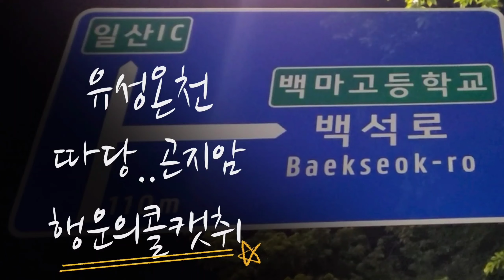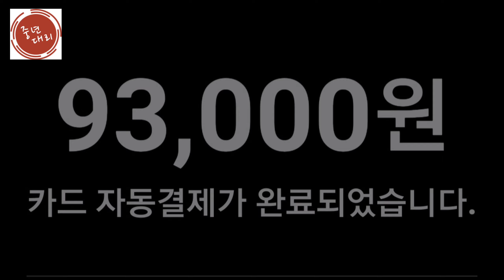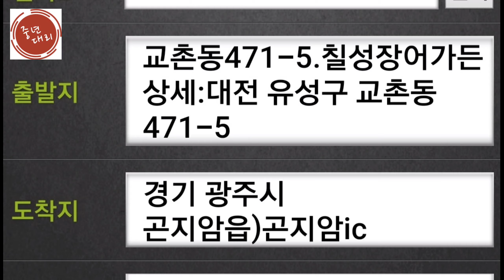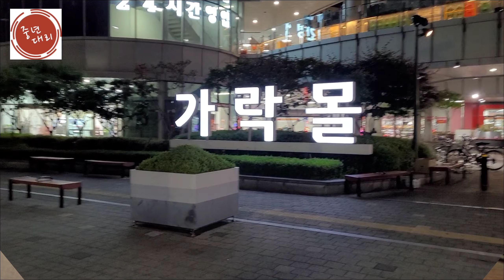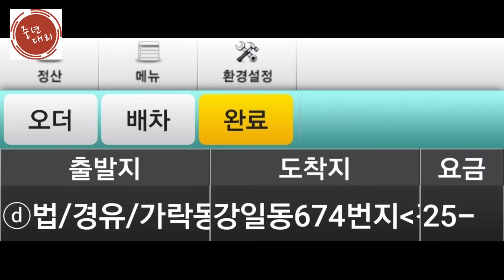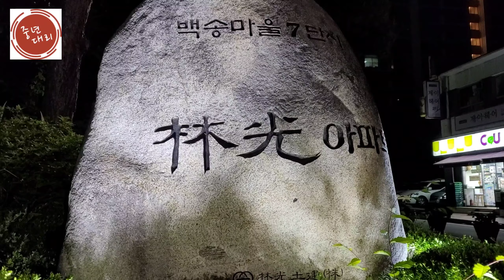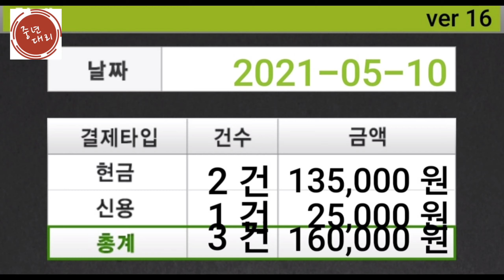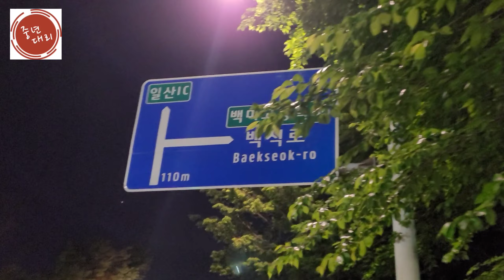대리운전 유성온천역93,000 곤지암100,000 ,유성찍고 곤지암이동따당한 운이 좋은날, 중년대리TV Bentley, 20210510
중년대리 대리기사 대리운행 대리운전(중년대리TV. Bentley) 맥슨탁송 신사대리 밤의천사 새벽친구 대나무숲(중년대리TV)

처음 뵙겠습니다 중년대리TV 방송국장 Bentely 입니다.

중년의시기에 시작한 대리운전을 통하여 삶을 되돌아보고 반복되는 삶의 현장에서 희노애락을 함께 나누고자
중년대리TV 를 개설하게 되었습니다.
새롭게 시작하는 유튜브의 생소함을 익숙함으로 하루하루도화지에 그림그리듯 그림을 그려보고자 합니다.
시작의 어리숙함을 너그러운 마음으로 보아주시고 많은 애독부탁 드립니다.또한 호평과 혹평 그리고 격려도 부탁드립니다.
성실하게 움직이며 매일매일 발전하며 변화되어가는 모습 보여드리겠습니다.
국장 Bentely 올림
20 Feb 2020

중년대리TV Renewal Open 하겠습니다.
구성,편집,내용 바꾸어 진행하겠습니다.
중년대리TV1166창업대리TV 국장 Bentely 입니다.
6 Dec 2020

293명 구독자님 성원으로 내일또 달려보겠습니다.
제가 1월1일부터 본격적으로 영상을 올렸습니다.
300명 구독목표 였습니다. 90% 성공한 거지요
발전된영상, 새로운결심, 새로운마음으로 다시시작 하겠습니다.
@ 분석된내용
1. 정보되는것
2. 최고매출
3. 최저매출
@ 이렇게 하겠씁니다.
1. 부지런히 하겠습니다.
2. 섬세하게 하겠습니다.
3. 내용있게 하겠습니다.
워킹스피치 벤틀리올림...
3 May 2021

Grand open 하였습니다.
맥슨탁송콜센터 ,맥슨탁송대리운전, 맥슨탁송
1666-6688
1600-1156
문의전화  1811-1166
상담 :  지사창업, 기사문의, 그외 대리업무관련